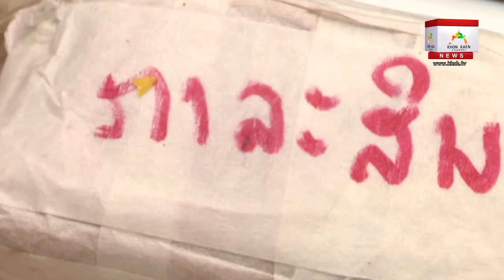รวบสาวลาวรับแจ้งส่งยาบ้า หาเงินใช้หนี้พนัน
ตำรวจสืบสวนสอบสวนตำรวจภูธรภาค 4  รวบสาวลาว  ขณะนำยาบ้ามาส่งให้ผู้ต้องหา 2 คน พร้อมของกลางยาบ้ากว่า10,000 เม็ด  หลังเสียเงินจากการเล่นพนัน  จึงรับจ้างส่งยาบ้าเพื่อหาเงินไปเล่นพนันที่บ่อน

ติดตาม ขอนแก่นชาเนลได้ที่